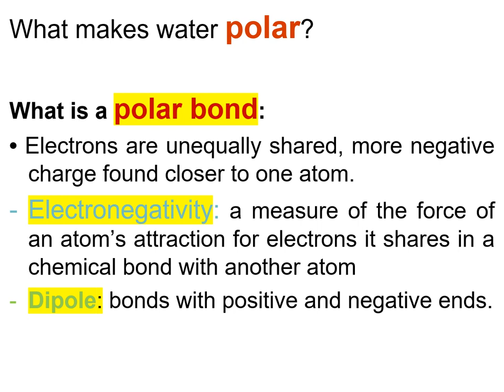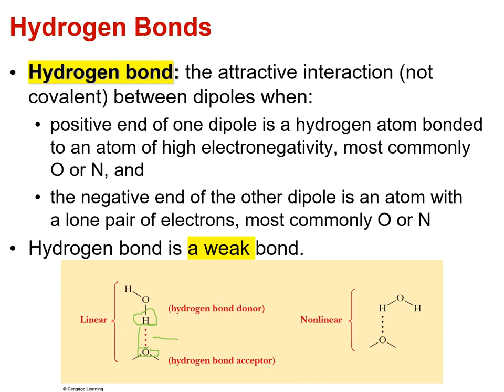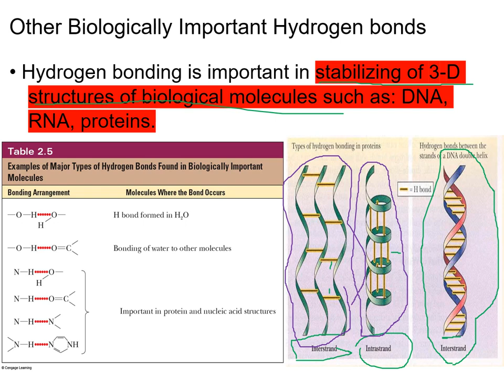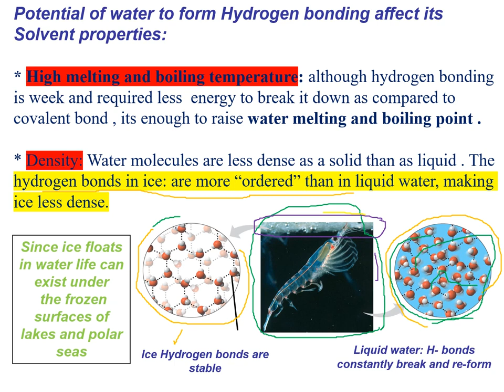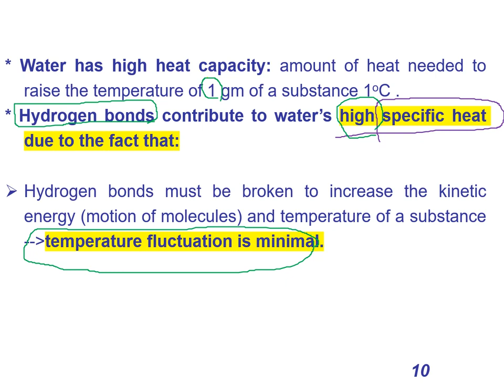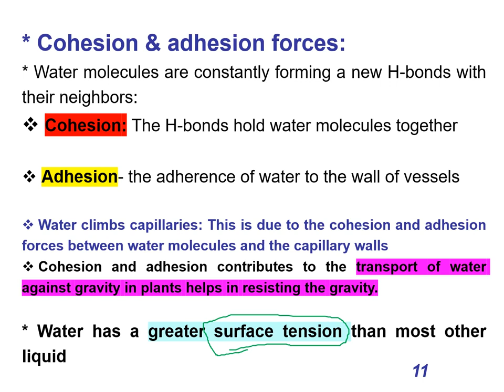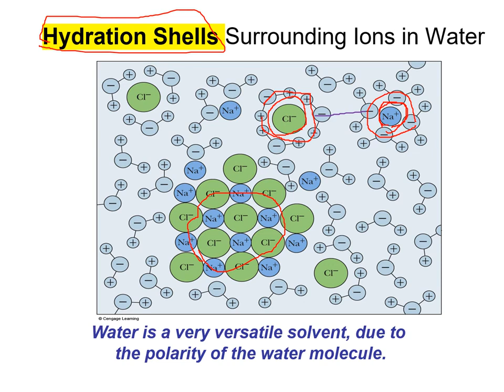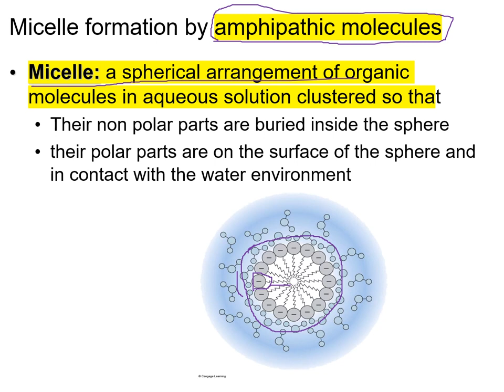Ch.2 lec.1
شرح لمساق الكيمياء الحيوية